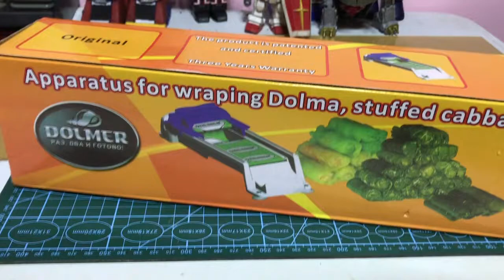Dolmer Shanghai wrapping Apparatus - lazada unboxing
Bought this Dolmer apparatus for wrapping dolma, stuffed cabbage from lazada. Budol item na hindi ko sure kung worth it ba. So, here is my unboxing and hope so maging guide sa inyo kung pwede siya for your everyday use.